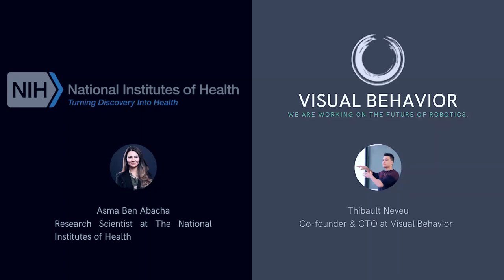Le NLP appliqué au Médical - Asma Ben Abacha, NLM - Podcast IA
Asma Ben Abacha est chercheuse a l'institue national de médecine aux US. Elle applique le NLP avec des systèmes de questions/réponse pour la santé. Nous parlons des données, des évaluations utilisées et aussi de la privacy.